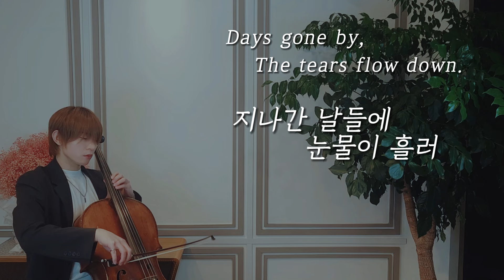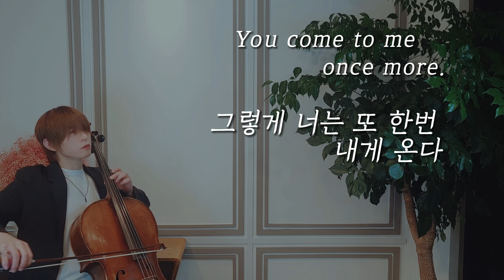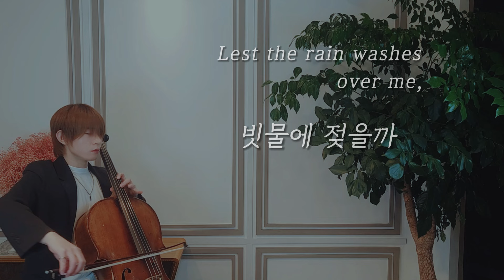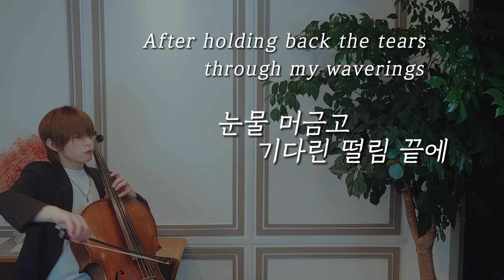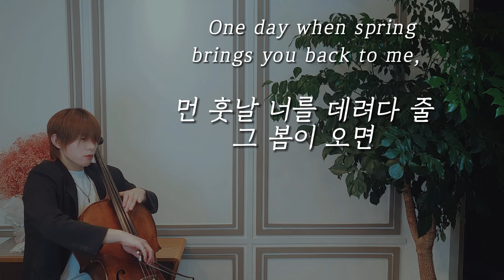'박효신' '야생화' - 'Park Hyo shin' 'Wild Flower' Cello cover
안녕하세요! 첼로 스테이션 구독자 여러분!
제가 개인적으로 가장 좋아하는 작품 중 하나인 야생화를 커버 했어요 ㅎㅎ
연습하는 내내 울컥해서 힘들었네요 ㅜㅜ

I covered Wildflowers, one of my personal favorite works haha.
It was hard because I was in tears the whole time practicing.